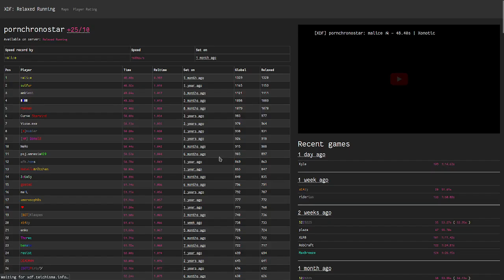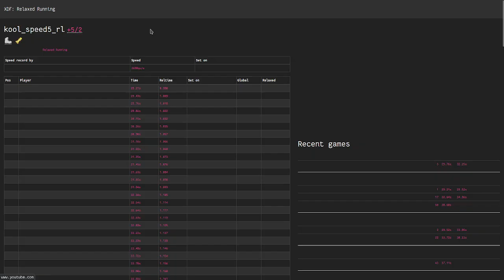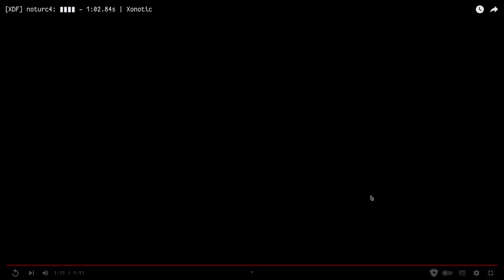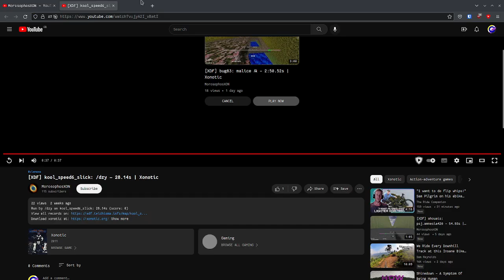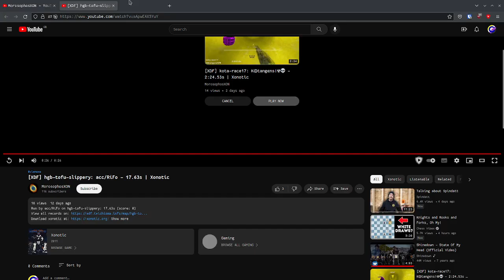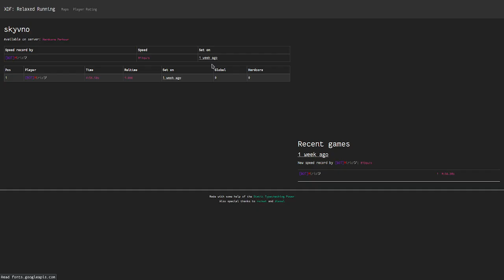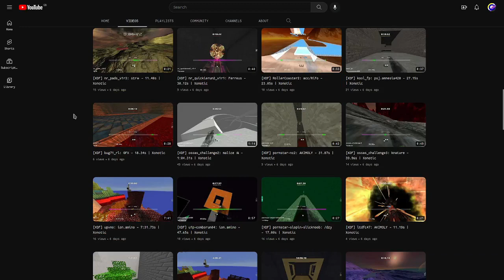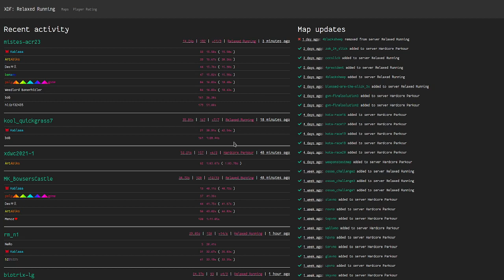December 2022 World Record Recap | Xonotic DeFraG World Records History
Here's a long video watching all the records set in Xonotic during December 2022. Please use the chapters to skip around. The channel I'm on is MorosophosXON and you can see the XDF

Sit back, get a nice beverage, and enjoy.

Timestamps:
0:00:00 Intro
0:00:24 pornchronostar
0:01:42 just_jump_3
0:05:05 just_jump_3-05orange
0:06:46 bug73
0:08:22 zeppelin-plutonic
0:09:22 nes-bunny
0:10:30 vanilla_06
0:11:46 bug73
0:13:05 Mirio-hotdog
0:14:43 r7-dale
0:16:05 kool_speed3_rl
0:17:35 kool_speed5_rl
0:19:03 futs-bunker-slick-df
0:20:27 nes-bunny
0:21:53 kool_speed6_slick
0:23:16 kool_speed2_slick
0:24:45 cruton-icy
0:26:14 bull-runner
0:27:39 bug83_slick
0:30:15 lovet-tenth
0:31:19 nes-bunny
0:32:24 r7-dale
0:33:45 noturc4
0:35:45 ghost-strafe7
0:37:01 rdk-statues
0:38:20 tooni-2nopj
0:39:34 drm-breaker
0:40:32 count_camo
0:41:57 stalker-siema1
0:43:13 kabcorp-nicky
0:44:02 count_camo
0:45:24 kool_speed3_slick
0:46:18 aNnh-slickchallenge-black
0:47:17 A01-Race_sl
0:48:05 zeppelin-plutonic
0:49:00 bug73
0:50:12 kool_speed6_slick
0:51:22 kool_speed2_slick
0:52:17 kool_speed3_slick
0:53:11 A01-Race_sl
0:54:10 aNnh-slickchallenge-black
0:54:58 pipesarewet
0:56:00 bug73_bw
0:57:11 kool_quickgrass1_slick
0:58:16 kool_speed4_slick
0:59:18 bootyshorts
1:00:30 qlwc21-round1
1:01:54 kool_speed1_slick
1:02:51 Airpads2
1:04:13 df_cpma3x-1
1:05:12 bug66_slick
1:06:19 nood-haste_slick
1:07:38 hgb-tofu-slippery
1:08:32 nood-aDr_slick
1:09:36 ahouais_slick
1:10:48 bug11_slick
1:12:22 ingus
1:13:39 kool_chaos
1:14:49 bakleez-25
1:16:51 bug71_slick
I missed some here, I'm sorry! wkslick, ori-ludens, ahuais, and bug71. I will do better next time.
1:17:47 bug11
1:19:50 kool_fp
1:21:04 aNnh-gpl2-slick
1:22:05 rovno
1:24:14 skyvno
1:26:11 wse_fast09
1:27:09 r7-lex
1:30:52 upvno
1:34:24 goodvno
1:36:14 ltdfc47
1:37:09 poornstar-slopin-slicknoob
1:38:00 u1p-comborun04
1:39:26 upvno
1:41:17 ossas_challenge3
1:42:26 pornstar-nc2
1:43:30 ossas_challenge2
1:45:11 bug71_rl
1:45:59 kool_fp
1:46:58 RollerCoaster2
1:48:04 nr_quickierun2_v1r1
1:49:24 nr_pads_v1r3
1:50:49 ahouais
1:52:18 ingus
1:53:33 bug71
I again skipped 4, I am again sorry... Yet again, it was wkslick (must have something against the map), then bug71_slick, kool_chaos, and bug11_slick
1:54:23 ossas_challenge1
1:55:35 ossas_challenge2
1:57:21 Outro